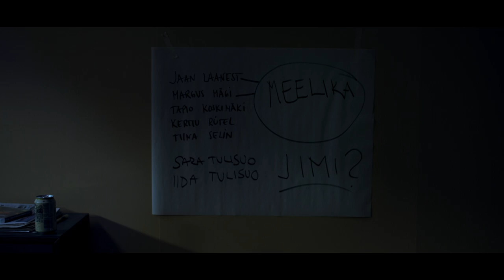Deadwind - Staffel 2 - Jetzt auf Blu-ray und DVD! - Fernsehjuwelen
Blu-ray bei Amazon erhältlich

DVD bei Amazon erhältlich

Inhaltsangabe:
Nurmi kehrt von seiner Kur aus Italien zurück, nachdem er im Verlauf der ersten Staffel bei einem Tauchgang radioaktiver Strahlung ausgesetzt war. Kurz darauf werden er und Karppi mit der Aufklärung eines Mord- und Korruptionsfalles beauftragt, in dem auch Drogenkriminalität eine Rolle spielt. Aufsehen erregen dabei zwei am Anfang der Staffel aufgefundene Leichen, welche dieselbe Tätowierung haben und beide mit verbundenen Augen zurückgelassen wurden. Jedoch wird einer der Toten in Helsinki entdeckt, der andere im estnischen Tallinn. Beide Männer waren zu Lebzeiten auf einem Frachtschiff, das zwischen beiden Metropolen verkehrt, beschäftigt. Wenig später fallen auch Tapio Koskimäki - der Vorgesetzte von Karppi und Nurmi - und seine Tochter Kerttu, die zu Besuch aus Estland ist, in dessen Haus einem Mord zum Opfer. Sowohl Koskimäki wie auch ein für tot erklärter Schiffsjunge namens Jimi Aho scheinen entscheidende Rollen bei der Aufklärung des Falls zu spielen, ebenso wie die Bürgermeisterin von Helsinki, Sara Tulisuo, die zum einen Probleme mit ihren Parteigenossen hat und sich zum anderen Korruptionsvorwürfen ausgesetzt sieht, welche den Bau eines Tunnels zwischen Helsinki und Tallinn betreffen. Henna, die aus Deutschland zurückgekehrt ist, geht ihre eigenen Wege und gerät in ihrer Ziel- und Rastlosigkeit auf Abwege und an die falschen Personen.

Filminfos:
Originaltitel: Karppi
Produktionsland: Finnland 2020
Regie: Rike Jokela
Darsteller: Pihla Viitala, Lauri Tilkanen, Raimo Grönberg, Pertti Sveholm, Jani Volanen, Pamela Tola, Tommi Korpela

Technische Spezifikationen BD:
Sprache / Ton: Deutsch DTS-HD 5.1, Finnisch DTS-HD 5.1
Bildformat: 2,20:1 (1080p)
Untertitel: Deutsch für Hörgeschädigte

Technische Spezifikationen DVD:
Sprache / Ton: Deutsch DD 5.1, Finnisch DD 5.1
Bildformat: 2,20:1 (Widescreen)

Bonusmaterial:
- Booklet mit Episodenführer und Biografien
Anzahl Discs: 2
Genre: TV-Serie
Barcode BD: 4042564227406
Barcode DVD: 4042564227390